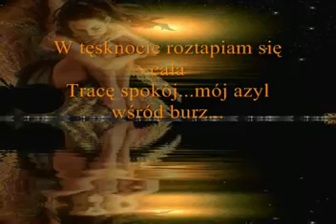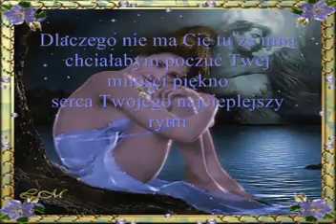RomaneGila Perdona Me